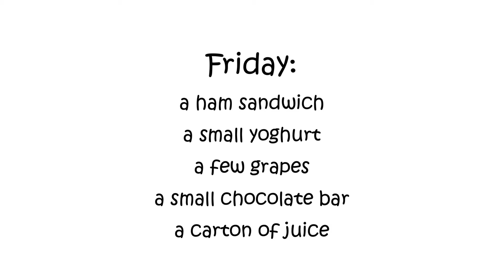School Lunchbox Ideas